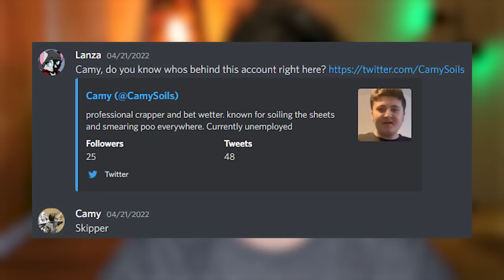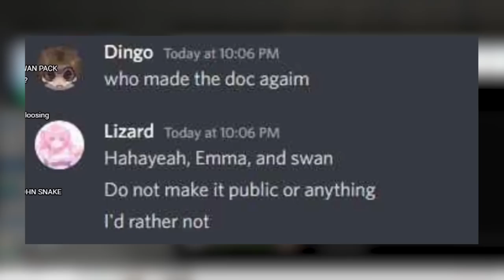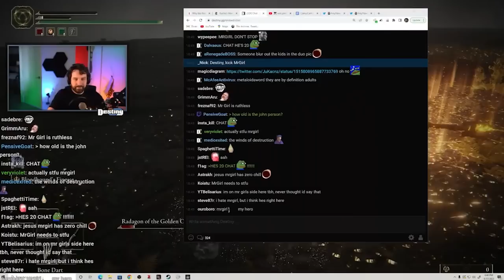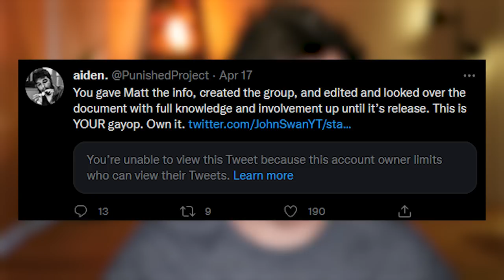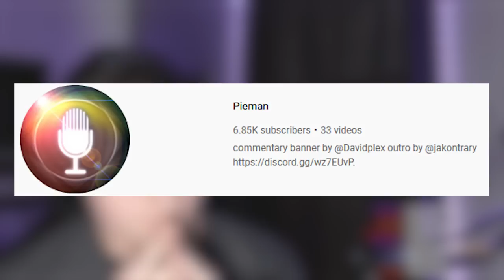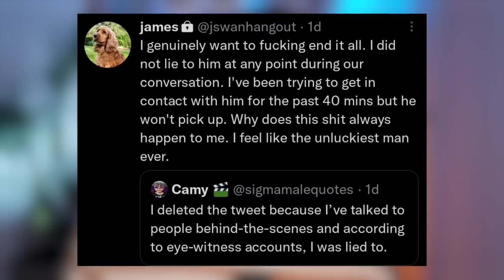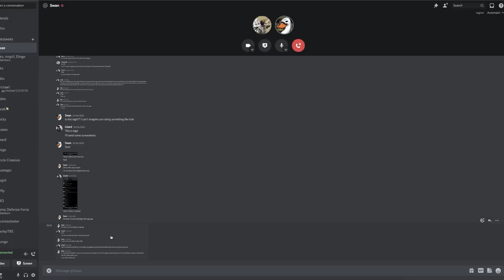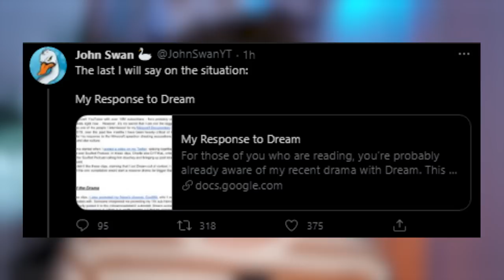John Swan: The Serial Liar Who Almost Got Away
John Swan got himself into yet another pickle and tried to lie his way out of it once more. All he had to do was admit the truth, but given his past with the Dream stuff, it’s not surprising how far he took it. Today we will be talking about John Swan and his newest lie, going over all the details for beginning to end, and go over why this guy is to never be trusted ever again.

GameMan CZ

00:00 – Intro
00:38 – The Documents Release
02:47 – Destiny Sets the Record Straight
13:57 – Backpedaling & Evidence Revealed
19:47 – The Plan Against Pieman
27:16 – Camy “Apology” Call
31:45 – Tipster & Close Friends Leak
33:48 – Final Thoughts & Outro